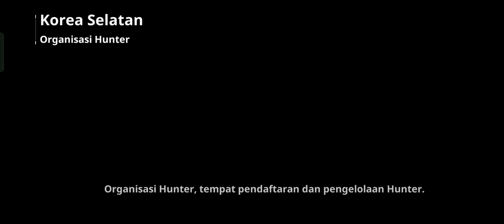Solo Leveling Arise - Gameplay ( Chapter 2 )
Review Game Solo Leveling Arise Versi Global
Size : 5,4GB
Grafik : Normal
HP : Oppo Reno 8
OS Wajib : Android 9 keatas